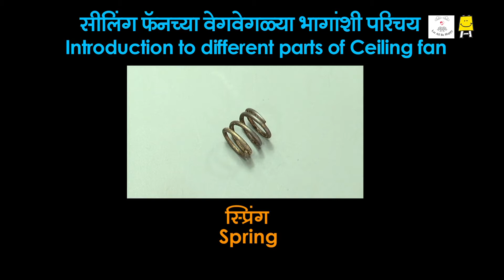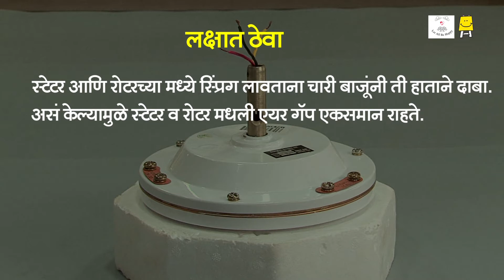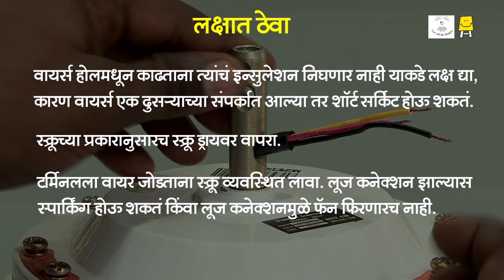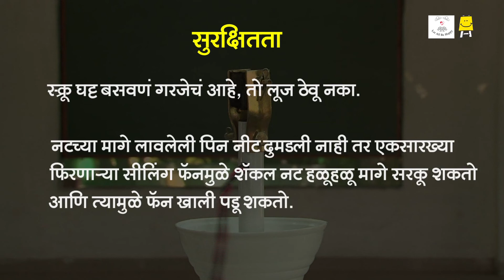Ceiling Fan Assembly (Marathi) - सीलिंग फॅन असेम्बली